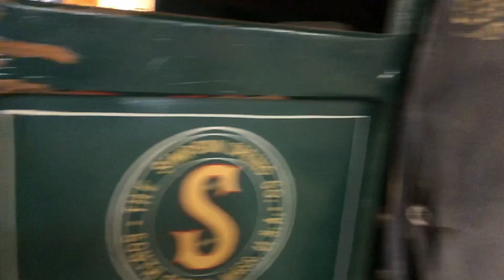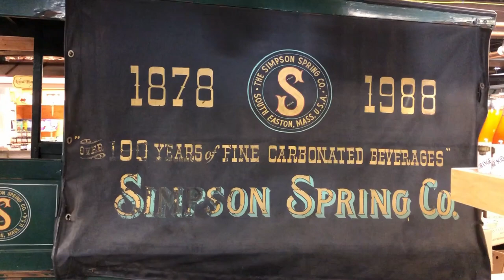A couple of Ford model T''s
Two model T fords, one is unrestored and is still owned by the company that purchased it new almost 100 years ago.